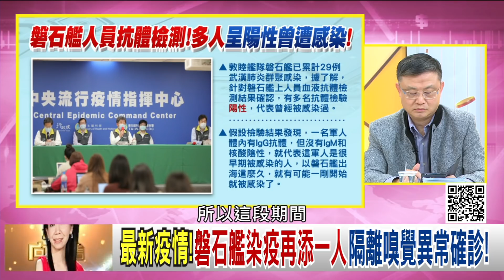精彩片段》李秉穎：感受不到它的存在...【年代向錢看】202000424